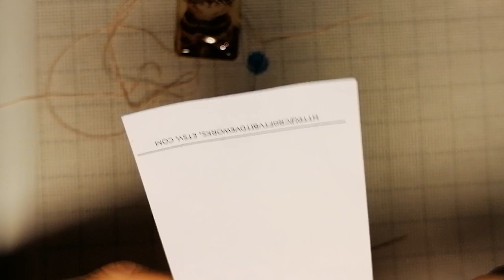Stitch Maynia Day 1-6 ~ Midnight Munchies by HAED